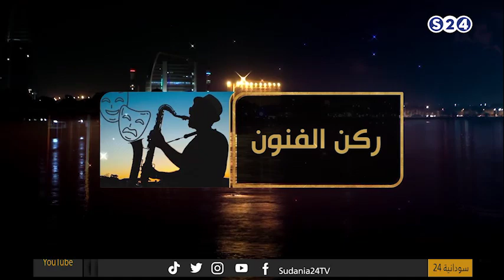حوار الفنون : تصميم سلات ومزاهر من شوالات الخيش - 24 قيراط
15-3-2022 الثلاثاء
الضيف:
بلقيس عمر محمد - مصممة
ياسمين عمر محمد - فنانة
 ‏ تقديم
ميسون عبد النبي
سودانية24 تعود من جديد على نايل سات تردد (12688 V معدل ترميز 30000)
و على قمر عربسات  على الترددات  :
12523 رأسي- 12034 أفقي معدل ترميز
27500

ـــــــــــــــــــــــــــــــــــــــــــــــــــــــــــــ

ـــــــــــــــــــــــــــــــــــــــــــــــــــــــــــــ

اقوى البرامج الخاصة بالقناة :

ـــــــــــــــــــــــــــــــــــــــــــــــــــــــــــــ